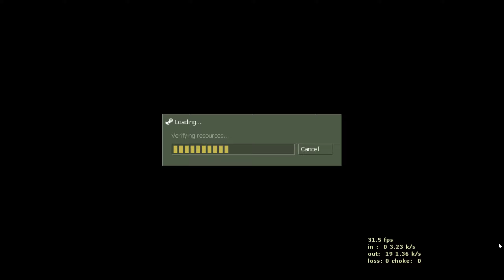Counter Strike 1.6 | POV | Inferno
Friendly Match - Close Games